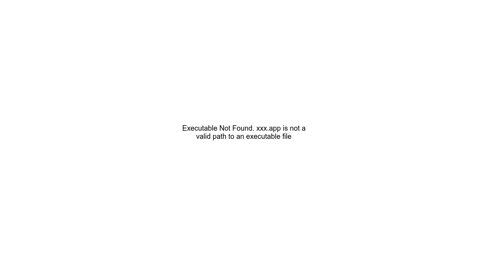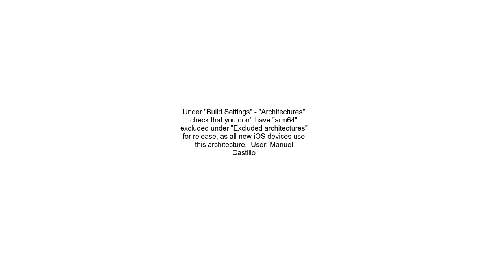Executable Not Found xxx app is not a valid path to an executable file